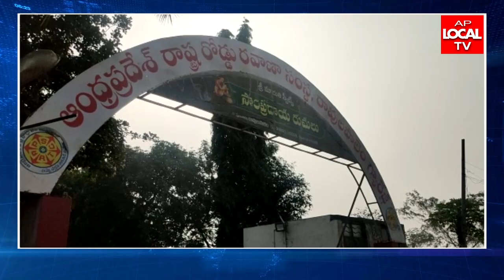రావులపాలెంలో గంజాయి స్వాధీనం